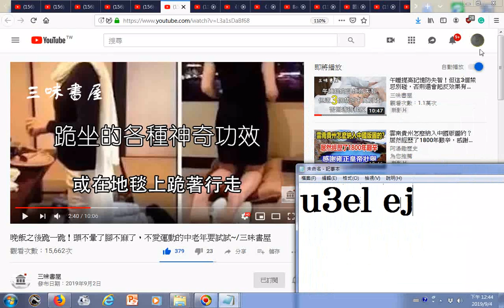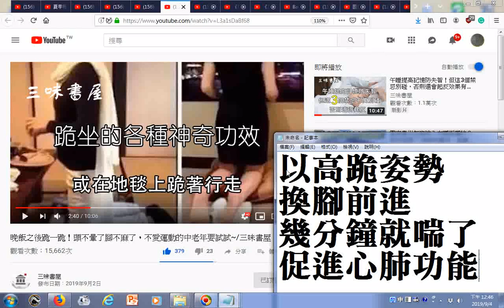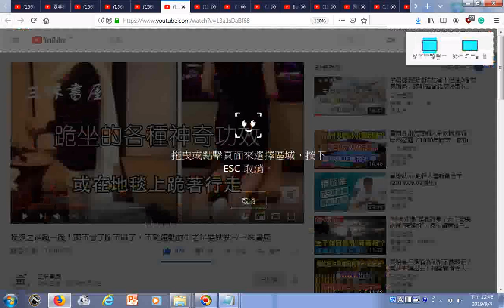瀏覽 晚飯之後跪一跪！頭不暈了腳不麻了，不愛運動的中老年要試試~ 三味書屋 YouTube htm02 筆者練過以高跪姿勢換腳前進幾分鐘就喘了促進心肺功能